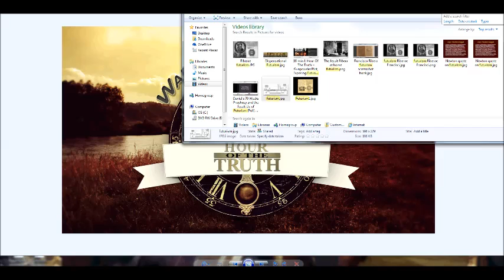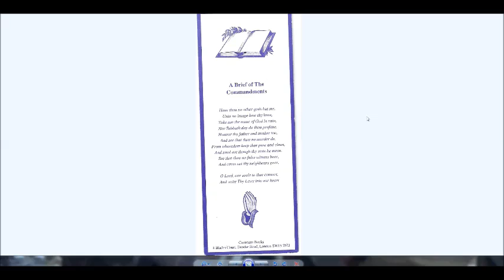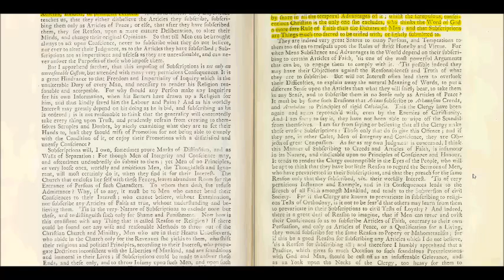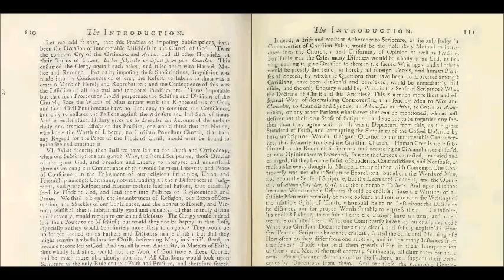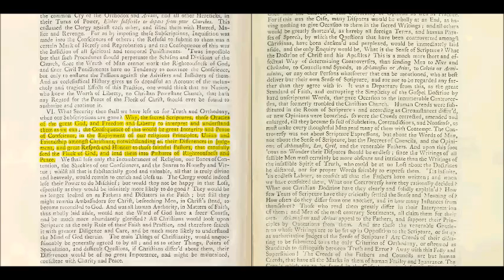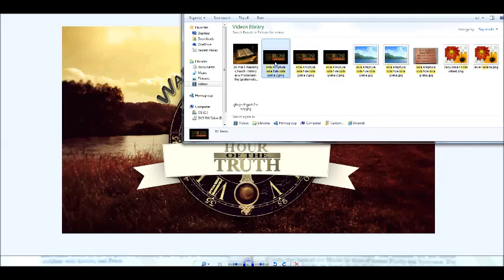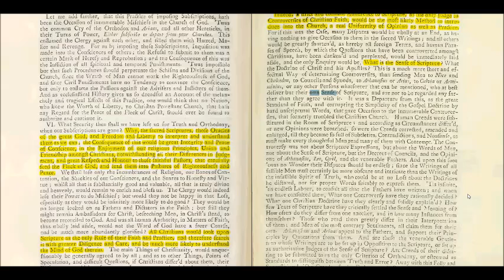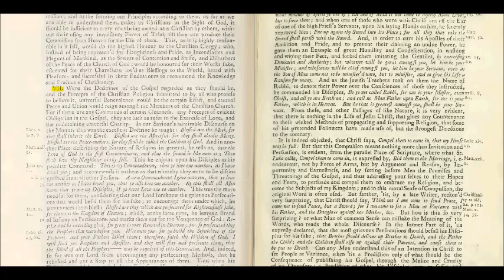Sola Scriptura !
This video is to promote the bookreading of "History of the Inquisition" on my second You Tube channel. This part I recorded today, but it is the 19th of the series, so published here on beforehand because of several current events. At the end of the video you will find "suggestions" to subscribe to my second channel so you can follow the book being read there and also the playlist of the published reading so far. These are also to be found in this description box below.
History of the Inquisition:
Introduction Section III (4)
Remarks upon the History of Christian Persecution